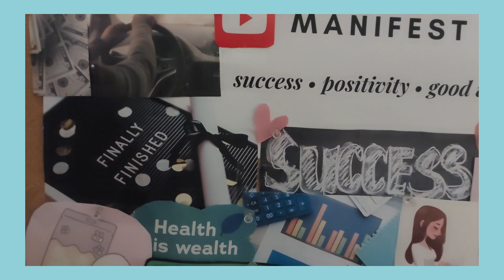GRADUATION VLOG 2023 || I Got My University Degree 👩‍🎓🎉✨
I just graduated (some days ago, but still 😅)!!
I'm so happy, it was my number one goal for this year !!